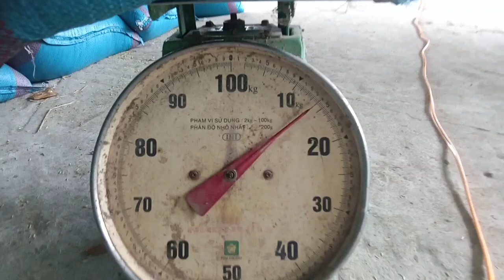lò đốt than sinh học biochar! thế hệ mới - đơn giản - tiết kiệm.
Than sinh học là một giá thể tuyệt vời cải tạo nhất bởi độ xốp, giữ ẩm và giữ được trong đất thời gian rất lâu.
Mong các bạn có thêm một cách tốt để làm than sinh học hiệu quả, chất lượng mà không phải tốn nhiều chi phí
Mời các bạn đón xem video mới nhất tại kênh chính thức của mình trên nền tảng Ganjing world Trường Thắng gardener